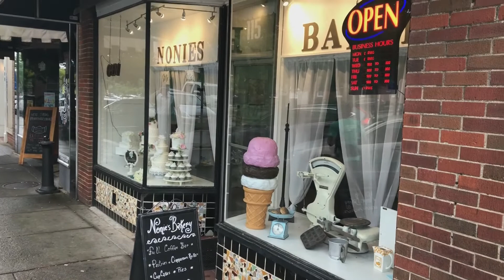Checking out Murfreesboro, Tenn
Small town USA, with the Stone River National Cemetery